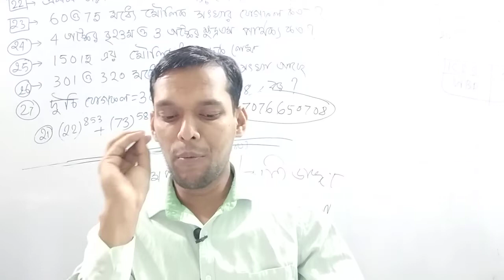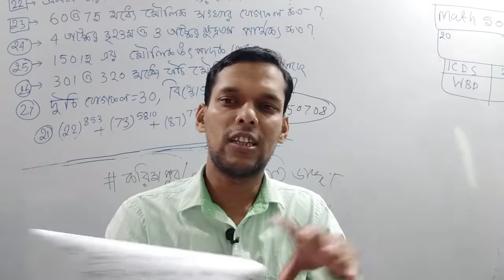ICDS SUPERVISOR এর জন্য premium member শিপ কিভাবে যুক্ত হবেন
1.
2. WBPSC ICDS SUPERVISOR SPECIAL ALL IN ONE BOOK
3. WB police constable main exam note খুব ভালো নোট
4. WB police constable prelim 2019 note পড়লেই পাশ
5. WB Excise police constable exam note 2019--আবগারি পুলিশ
6. WB wader police constable note 2019 জেল পুলিশ
7. Psc ICDS preliminary note ….ICDS SUPERVISOR
8. High court group D interview materials note …হাতে লেখা
9. LSI/SI of excise INTERVIEW note…
11. 6 set ICDS SUPERVISOR OLD QUESTIONS PAPER ...